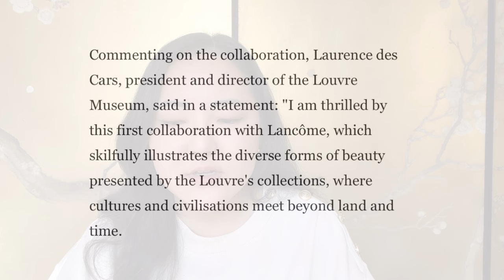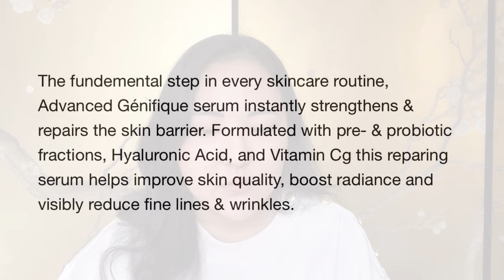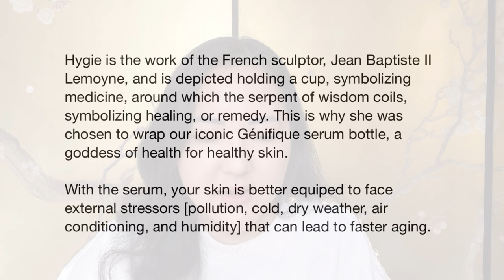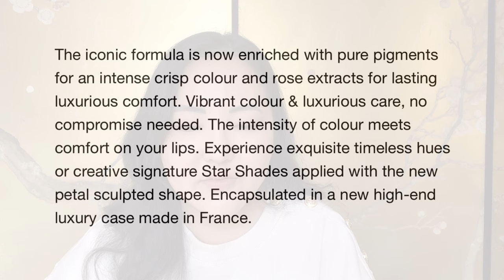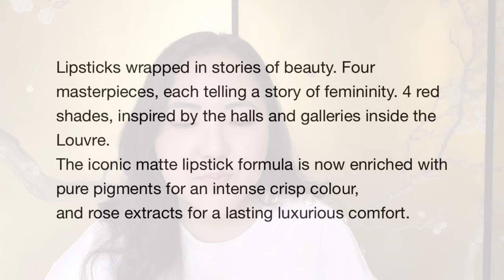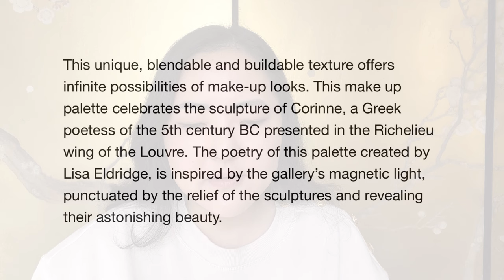LANCÔME x THE LOUVRE | LIMITED EDITION COLLECTION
In today's video, I am reviewing the new limited-edition Lancôme x Louvre Collection. It is the first time I'm reviewing Lancôme, so I hope you enjoy this!

I would love to know your thoughts on this collection and whether you would like me to review Lancôme in the future!👇🏼

Skincare I wore:
Eye cream
Pore Minimiser

Tinted Moisturiser
Under eye corrector
Pressed powder
Waterline liner (Chanel)
Bobbi Brown eyeliner
Eye primer
Eyeliner blender brush
Eyeshadow blender brush
Dior gloss

Cartier Bracelet
Hand mirror

𝔸𝕓𝕠𝕦𝕥 𝕄𝕖:
Name - Deborah
Age - 36
Identity - British-born Korean 🇰🇷
Lives - London
Skin Type - Dry to very dry (have eczema)
I’m currently a full-time beauty content creator; however, I have worked as a freelance makeup artist and for brands such as Nars, Bobbi Brown, and Estee Lauder.